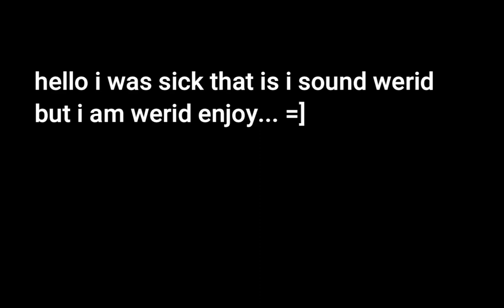idk anymore...=]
i have more of this video...=]